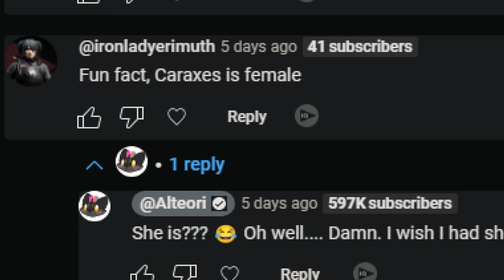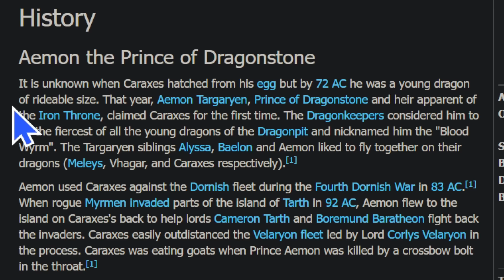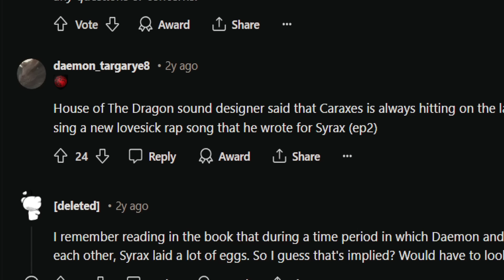The Dragon Fight BREAKDOWN - House of the Dragon | Episode 4 Season 2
House of The Dragon Season 2 Episode 4 featured amazing dragon fights. Here's my review and breakdown of the fight !